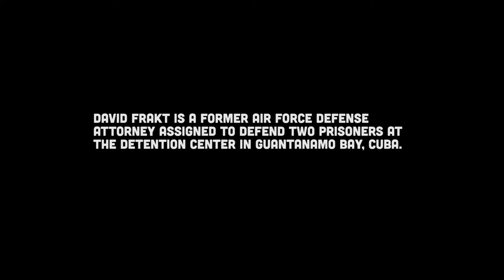David Frakt talks War on Terror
Former US Air Force JAG defense attorney for prisoners held at the Guantanamo Bay, Cuba detention center, explains the negative effects of the indefinite detention on the war on terror.

This is an excerpt from the documentary film, Memories of Guantanamo, currently in production.